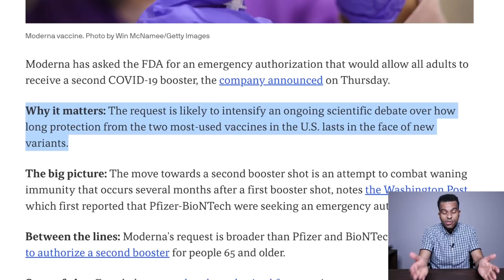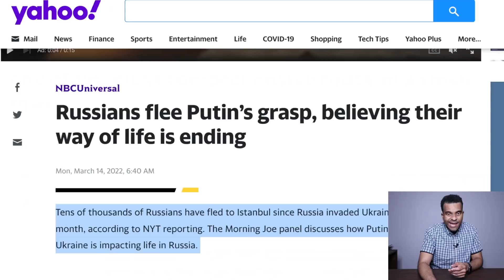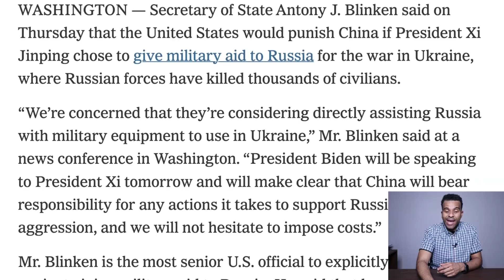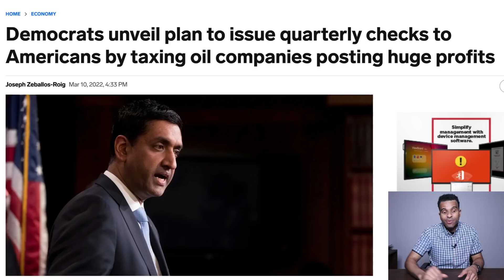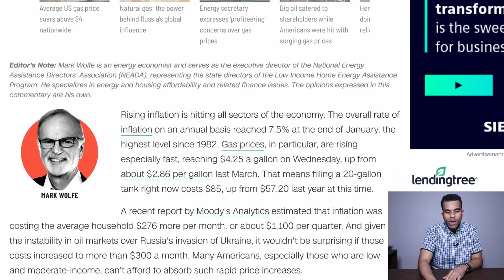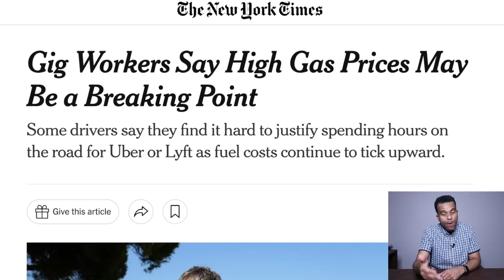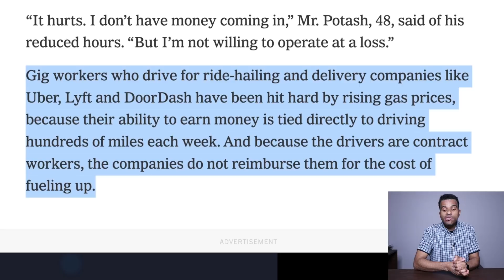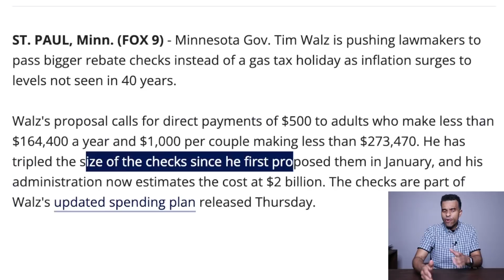NEW 4TH STIMULUS CHECKS + $500 CHECKS, Stimulus Package Update, Daily News Bites